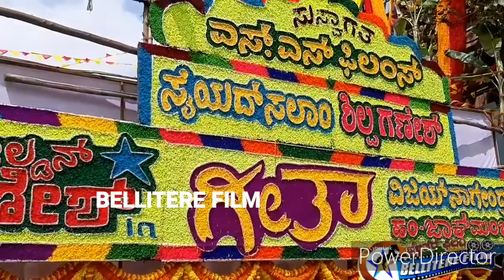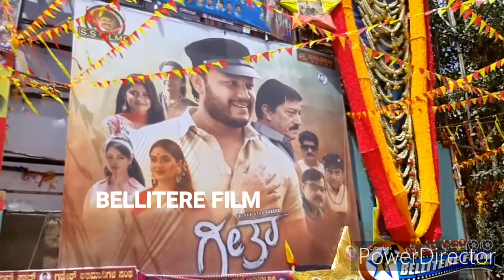ಗೀತಾ ಚಿತ್ರ ನೋಡಿದ ಪ್ರೇಕ್ಷಕರು ಫುಲ್ ಫಿಧಾ Geetha movie Excellent & Beautiful Love Story